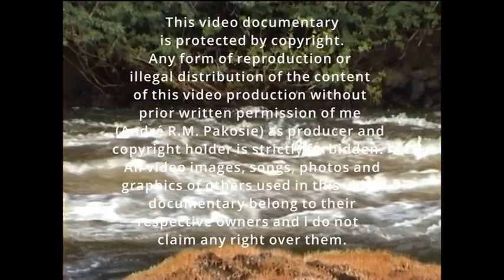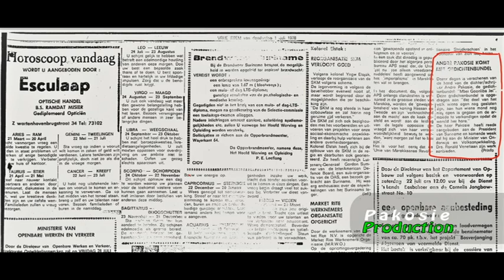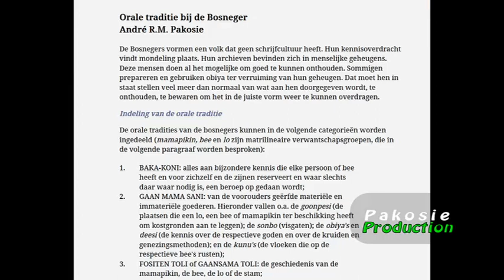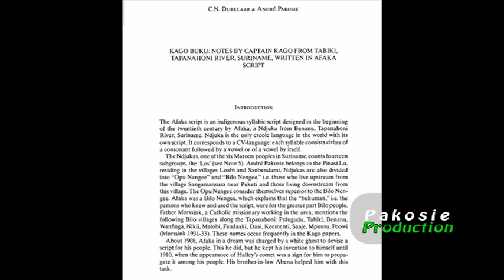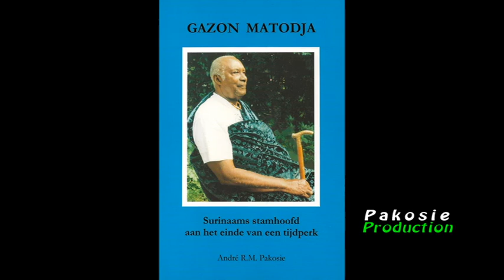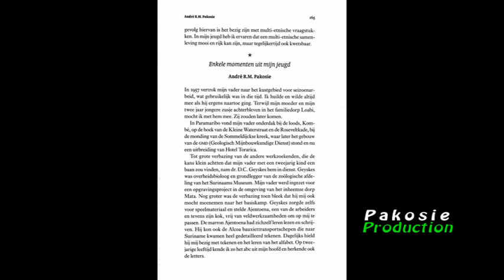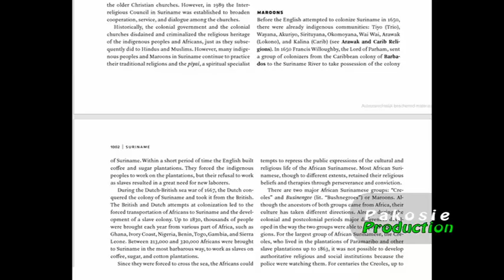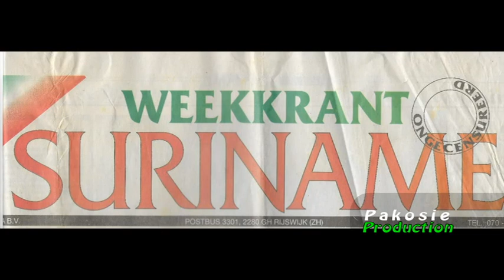ANDRÉ PAKOSIE 50 JAAR SCHRIJVERSCHAP (1972-2022). # DEEl 4 (SLOTDEEL)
Vijftig jaar geleden, in 1972, schreef mijn eerste boek: ‘De dood van Boni’.  Vanaf mijn eerste boek, heb ik meer dan 20 boeken en meer dan 200 artikelen geschreven. Lezen en schrijven is mijn passie. Al van kinds af aan, lang vóórdat ik kon lezen en schrijven, intrigeerde ‘lezen en schrijven’ mij. Als kind vond ik het heel geweldig als ik iemand een gebeurtenis zag opschreven, en later vanuit wat hij geschreven had de gebeurtenis precies weergaf.

De interesse voor ‘lezen en schrijven’ was in 1957 bij mij opgewekt door dr. Dirk (Dick) Geyskes, de toenmalige gouvernementsbioloog in Suriname, in die tijd ook directeur van WOSUNA  (Wetenschappelijke Onderzoek Suriname en de Nederlandse Antillen) en van het Surinaams Museum. In dat jaar, ik was twee jaar oud, was ik met mijn vader in Paramaribo, die daar werk ging zoeken.

De rest van het verloop van mijn vijftig jaar schrijverschap is te zien en te beluisteren in dit slotdeel van de videodocumentaireserie.